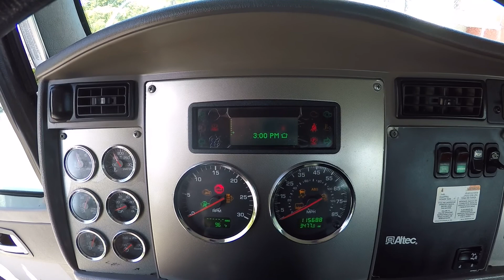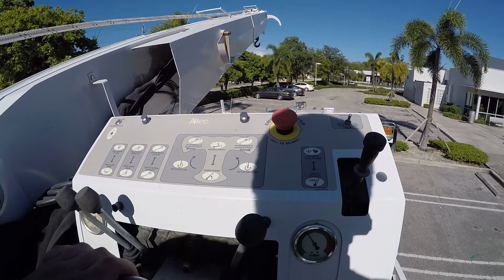2014 KENWORTH T370 DERRICK DIGGER FOR SALE